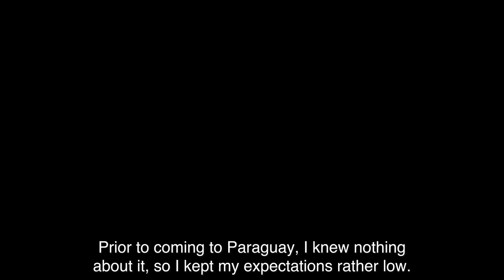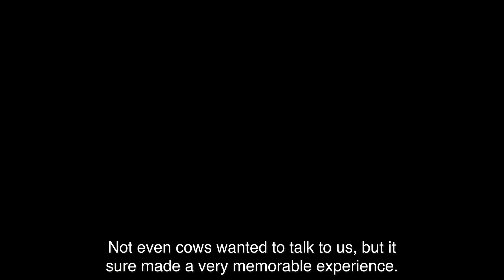Faces2Hearts in PARAGUAY: On the Road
Having described individually 8 wonderful projects focussed on improving people's lives, this is a reflection on our Paraguayan journey as a whole.